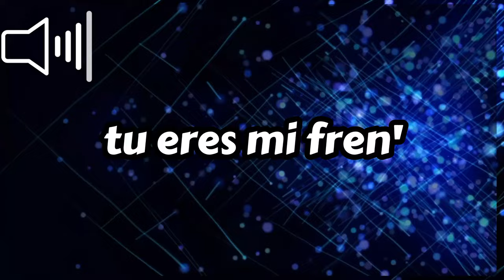El MONSTRUO de HOF me domina! Chippi Chippi? Soto Pacheco? AYUDAAA!! -MLB THE SHOW 23-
🏆EN CAMINO A WORLD SERIES🏆

Será que Juan Soto debe ser titular?? en este juego soy completamente dominado por el rival. Perderemos el invicto???

SALUDOS AL FINAL DEL VIDEO

Chapters

0:00 INTRO
0:46 JUEGO
9:58 DESPEDIDA
10:30 SALUDOS